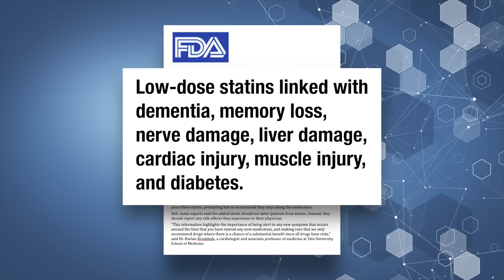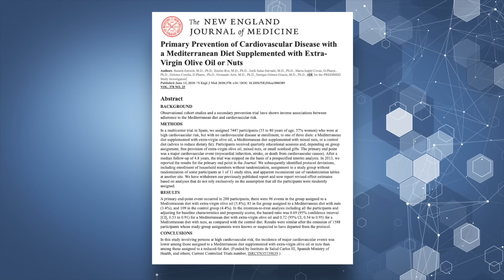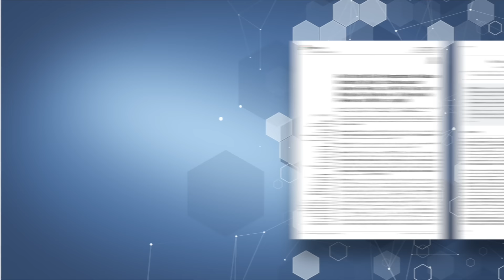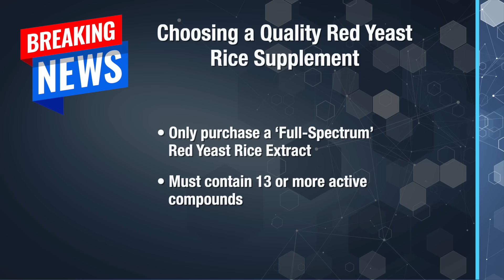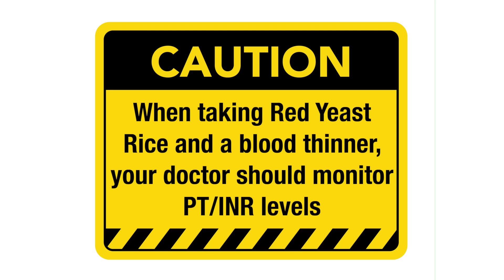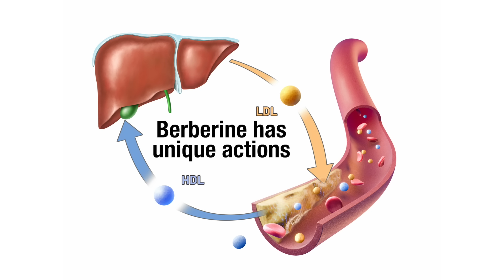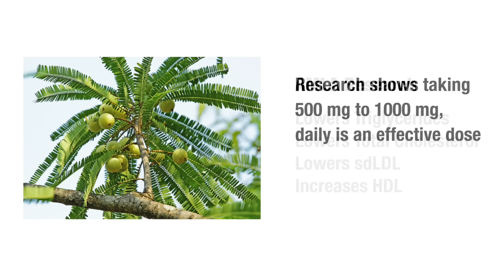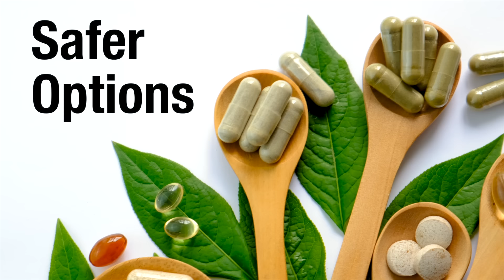Safer Alternatives to Statins for Lower Dangerous Cholesterol - The Nerve Doctors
Safer Alternatives to Statins for Lowering Dangerous Cholesterol -
If you're suffering from Peripheral Neuropathy, contact Dr. Coppola or Dr. Monteiro

Video Description:
A staggering 94 million Americans aged 20 and up are grappling with high cholesterol? And in response, the number of statin prescriptions has more than doubled since 2002.
But here’s the kicker: while these drugs promise to lower cholesterol, SCIENCE has unveiled a dark side.

Statins are linked to severe side effects like increased risk of dementia and Alzheimer’s, peripheral nerve damage, erectile dysfunction, liver cancer, heart failure, and diabetes.

Up until now, we’ve relied on these risky drugs because, frankly, we didn’t think we had a choice.  But that’s about to change.

In today’s video, I’ll uncover several safer, and effective alternatives that have been proven by science to lower cholesterol without dangerous side effects.
This is a critical step in taking control of your nerve health and really your health in general.

Chapters for  Safer Alternatives to Statins for Lower Dangerous Cholesterol
00:00:00 - Introduction to Elevated Cholesterol Levels
00:01:34 - Cholesterol Issues in Younger Adults
00:03:05 - Scientific Studies on Statins and Side Effects
00:04:40 - Exercise as a Natural Cholesterol Reducer
00:06:24 - Dietary Changes to Lower Cholesterol
00:08:08 - Supplements for Reducing Cholesterol
00:09:49 - Red Yeast Rice: Benefits and Usage
00:11:30 - Berberine: A Natural Cholesterol Solution
00:13:05 - Amla: Indian Gooseberry for Cholesterol
00:14:47 - Conclusion: Healthier Lifestyle Choices

NUPHORIA cm
Dr. Coppola and Dr Monteiro  developed a neuropathy formula product line called NUPHORIA cm designed specifically to help their patients recover faster from neuropathy. Once available only to their patients within their clinic, NUHORIA cm is now available to the public at:

Dr. Monteiro and Dr. Coppola are the founders of the San Antonio Neuropathy Center where they’ve been helping people recover from neuropathy for over 18 years. Their services are sought after by people throughout the United States and International countries. Their unique approach is drug-free, non-surgical and helps relieve neuropathy symptoms while restoring function and repairing damaged nerves.

Dr. Monteiro and Dr. Coppola are the co-authors of the book Defeat Neuropathy Now … In Spite of Your Doctor. This book gives the reader an “Eye-Opening” look into why medications and traditional therapies leave most neuropathy sufferers stuck in misery without hope. This book is a survival manual for anyone suffering from neuropathy. Get your copy today at: